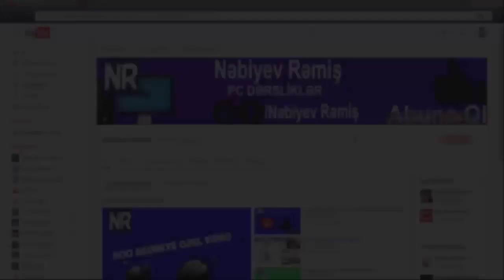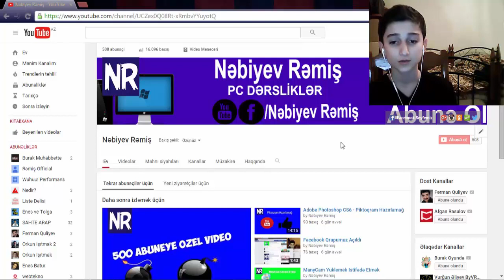YouTube'da Abunə Sayını Gizlətmək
■▬▬▬▬▬▬Mütləq Oxuyun▬▬▬▬▬▬■
►Videonu Bəyənin
►Videonu Paylaşın